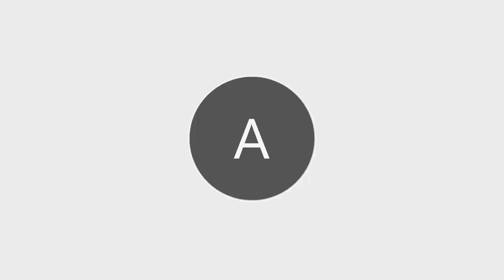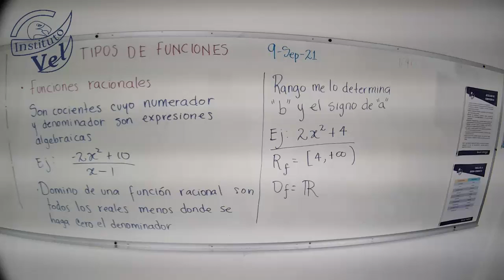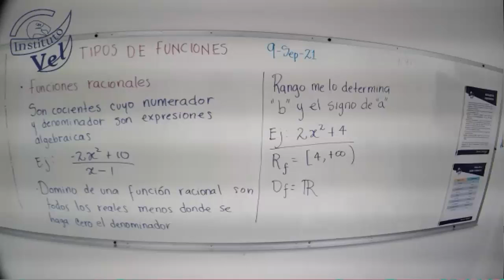5°A Pensamiento MatemáticoV2 2021 09 09 10 50 15